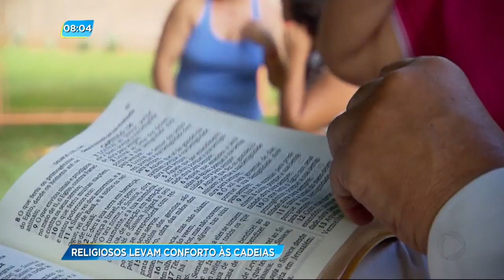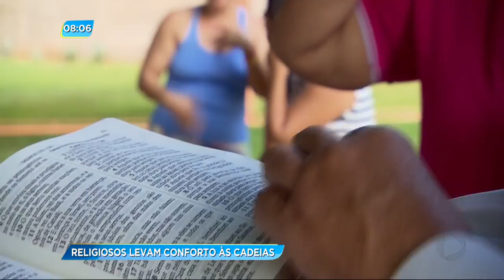GA - Religiosos levam conforto às cadeias - 20-03-2017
A assistência religiosa é um direito do preso. E voluntários tem levado um pouco da palavra de Deus as cadeias goianas... construindo templos e transformando vidas.